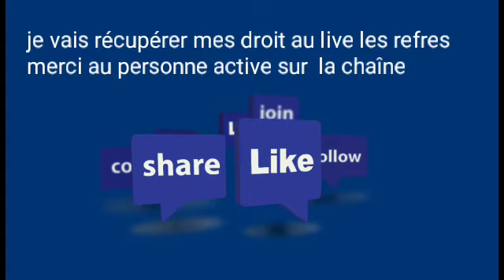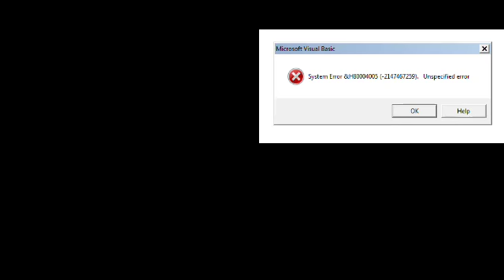LE REVOILÀ!!!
Abonnés vous a la chaîne de mon monteur